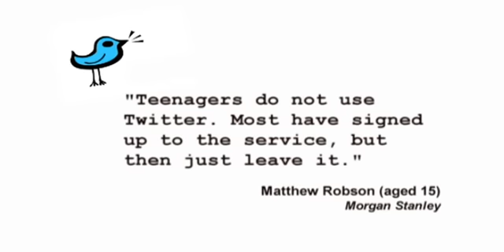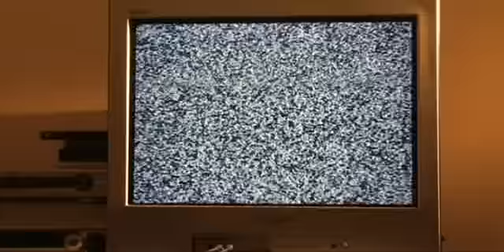Media 7, Ep 29, Part1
Russell Brown looks at how poorly New Zealand Youth are depicted in the media and the battle for funding between short films and digital features.